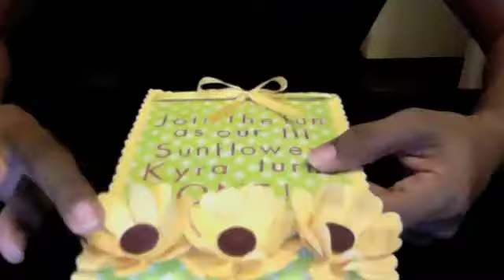Making Sunflowers with a Die Cutting Machine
How to create different sunflowers using a die cutting machine and cutting dies.